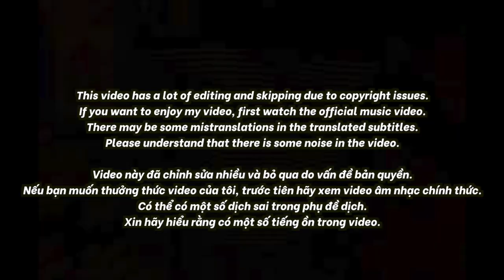🇻🇳🇰🇷🔥Korean Hiphop Junkie react to $A Milo & Coldzy - Break The Rules (Ft. Touliver) (VN/ENG SUB)